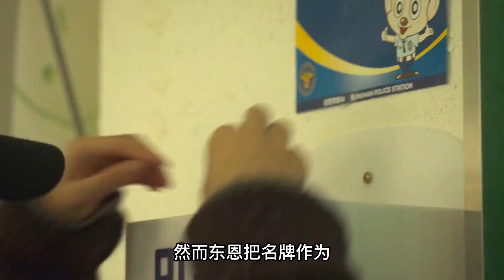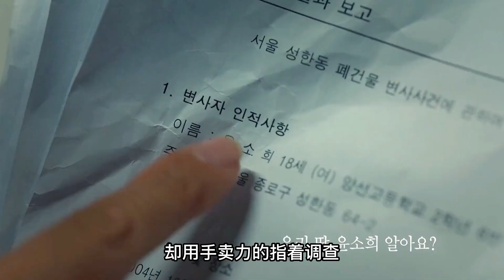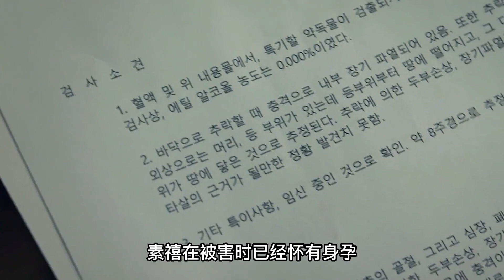EP02《黑暗荣耀》第二季丨大女主复仇爽剧，反派女一路逆袭#韩剧解说